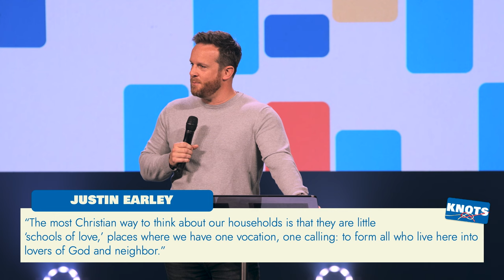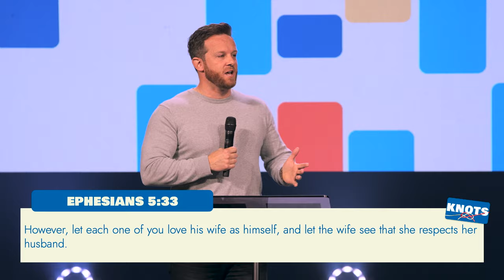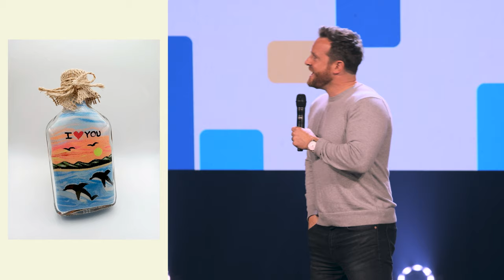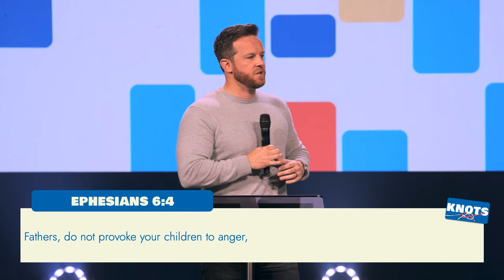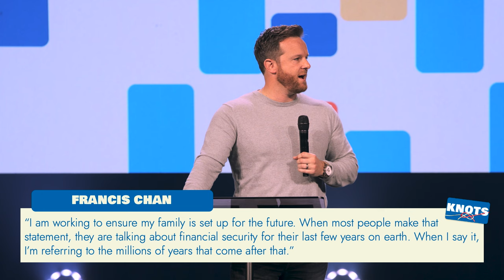It's Worth the Work | Knots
Join us for Week 2 of a series we are calling, "Knots".